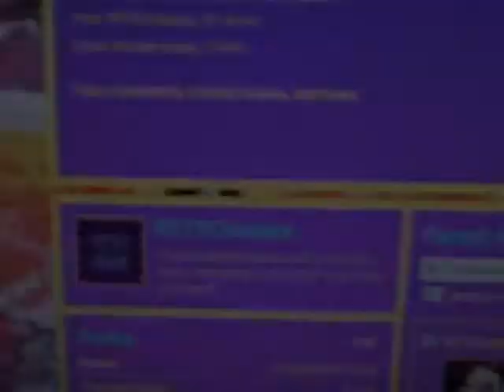2 Suede Shoes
Skating in my 2 Suede Shoes. Instead of Blue Suede Shoes. That'd be cool though. YEAH!!!